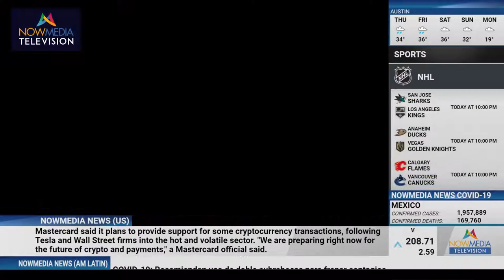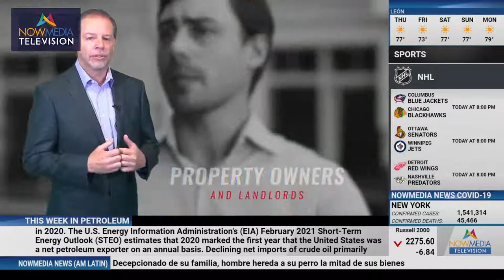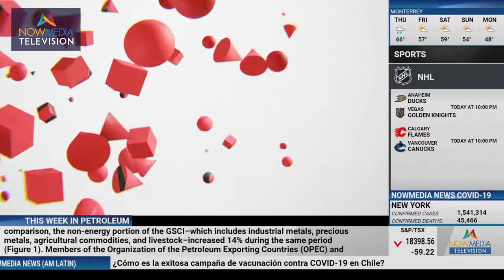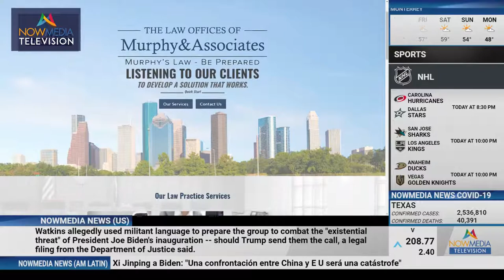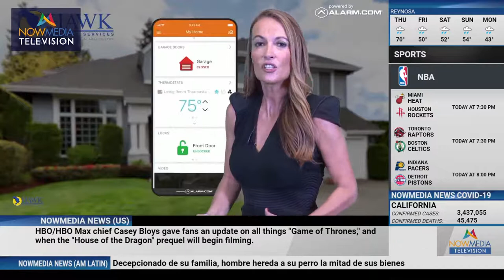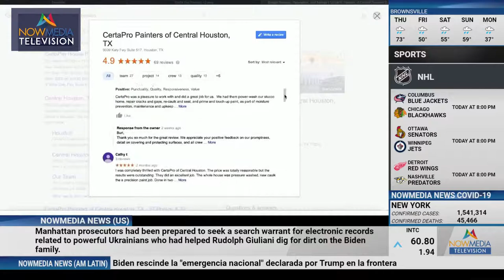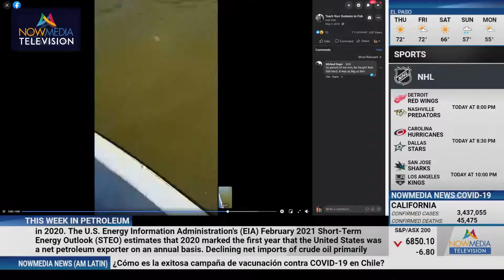Teach Your Business To Fish with Michael Rager